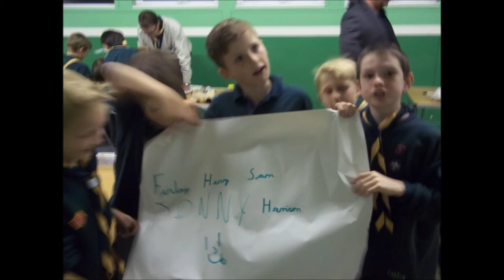Mission Impossible coconut rescue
A daring rescue by Mr Potato Head. Made by Finlay, Jonathan, Henry, Harrison and Sam.